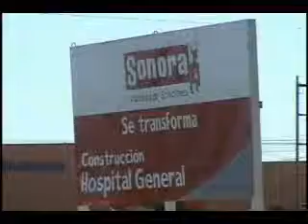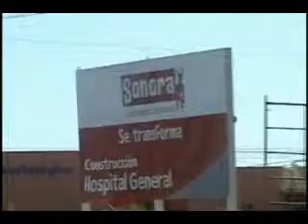NOTICIAS SONORA, BUEN AVANCE LLEVA EL SEGUNDO PISO DEL HOSPITAL GENERAL DE SAN LUIS RIO COLORADO